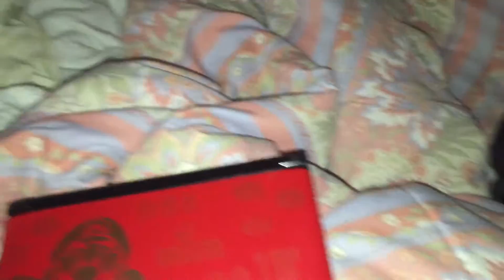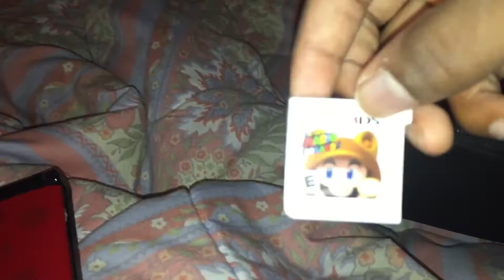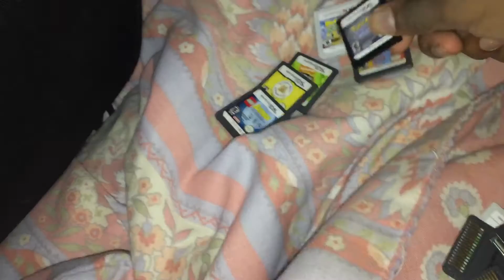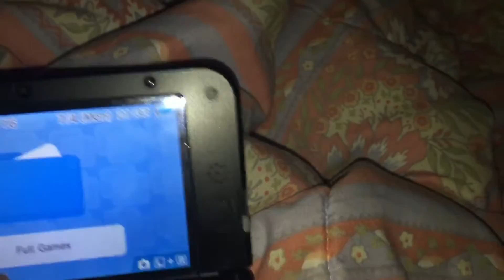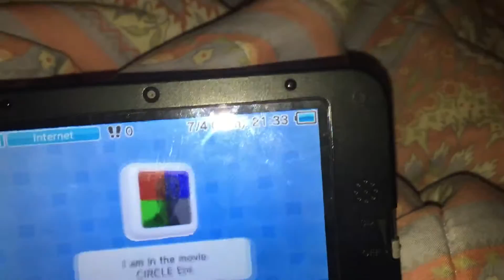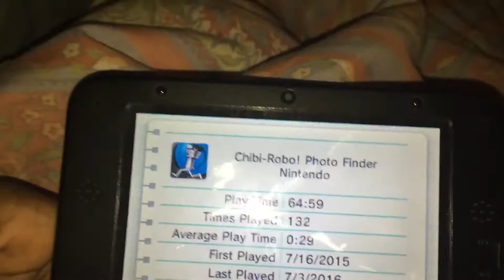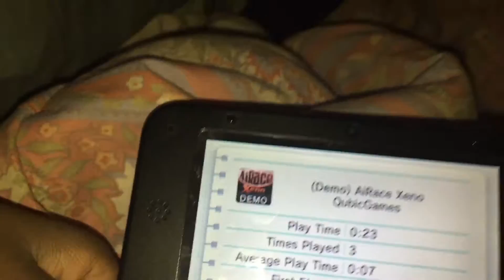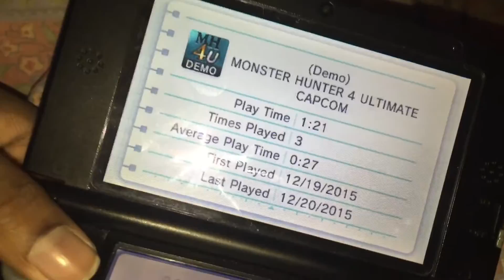My DS games